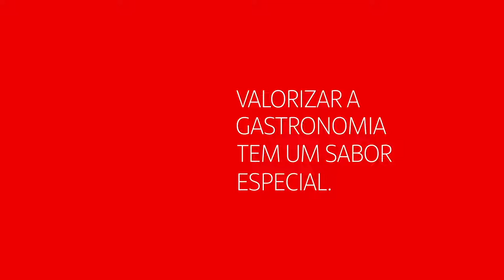Cerveja na panela: quando a bebida vira ingrediente I RIO GASTRONOMIA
Especialista em cervejas do Senac RJ, além de chef de cozinha e professor, Alessandro Trindade traz a bebida para dentro da panela na aula do Hub Rio Gastronomia desta sexta, dia 30 de julho, mais uma da série gravada no Farol Santander, em São Paulo. Convidado do anfitrião e colega de cozinha dos tempos de Sofitel, Pedro Benoliel, Trindade ensina a preparar uma carne cervejeira acompanhada de purê de batatas com provolone. Para o preparo, o cozinheiro escolheu alcatra, uma carne fácil de encontrar e macia, que não demanda muito tempo de cozimento. Para facilitar ainda mais, ele corta em escalopes e empana levemente na farinha de trigo, item que vai ajudar a dar a textura aveludada do molho. Depois de dourar os bifes na manteiga, entram cebola e uma cerveja preta stout com leve amargor e um toque de doçura. O preparo se completa com cogumelos, ervas secas, passata de tomate, mostarda e buquê garni (mistura de ervas frescas) para formar o molho. O chef ainda sugere purê de batata com provolone.